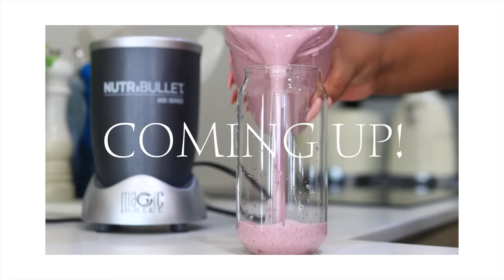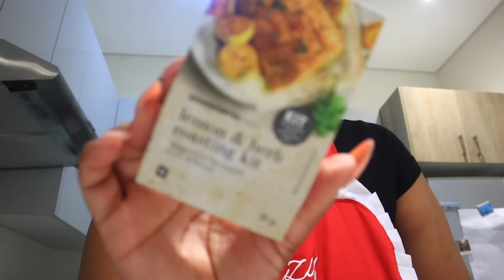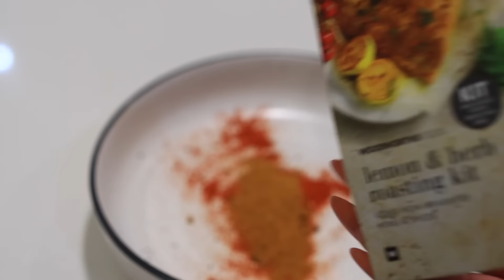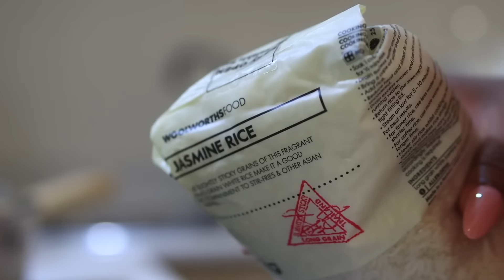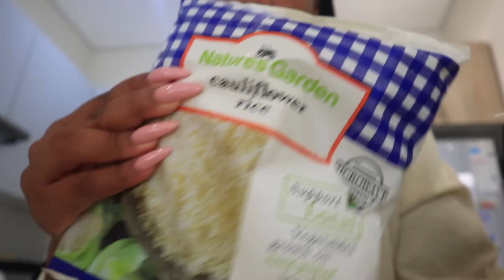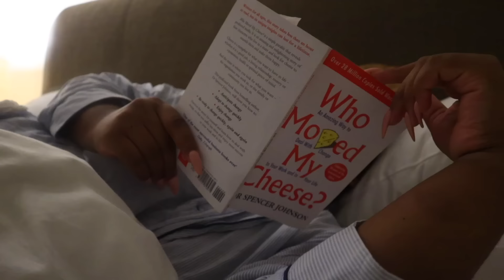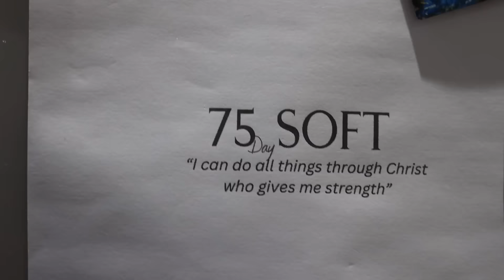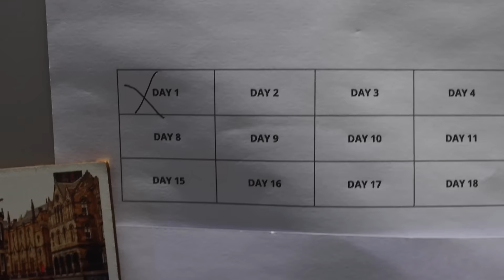WEEKLY VLOG | Making Prawn Curry, Building New Habits, Let's Try 75 Hard, Umgowo and Much More!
Hey Friends 🤍. I hope you enjoy this week's vlog.

Where to shop as a plus size girlie in SA:

South Africa:
-Poetry
-The Space
-Woolworths
-Foschini
-Truworths
-Milady's
-Superbalist
-Mango
-Ackermans
-Ме&B
-Edgars
International, but ships to SA
-FashionNova
-ASOS
-Anthropology
-Pretty Little Thing
-Good American
-Amazon